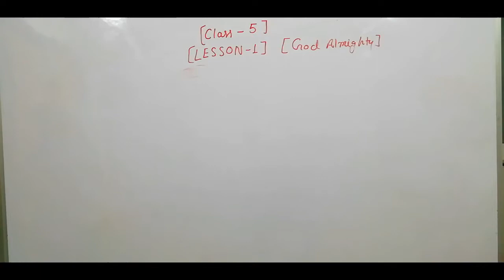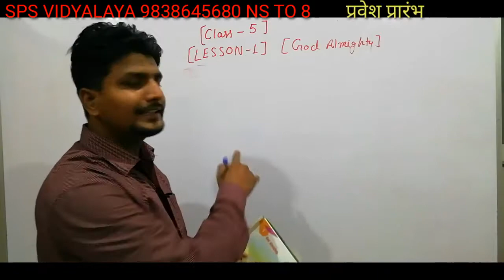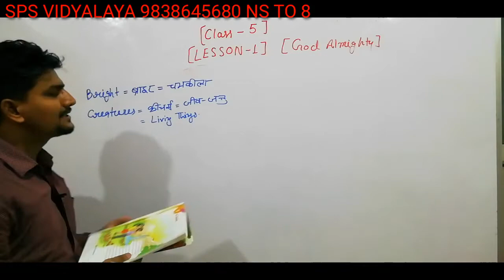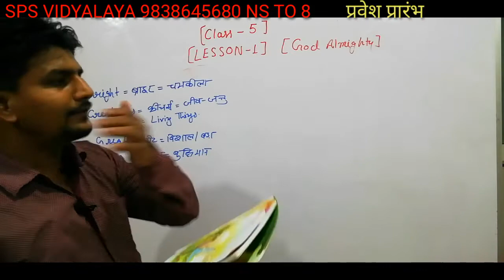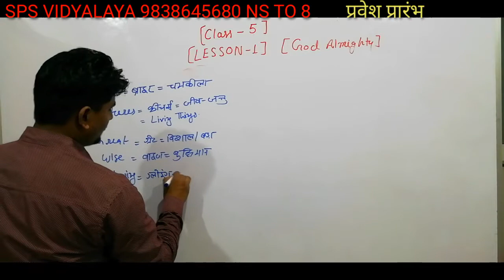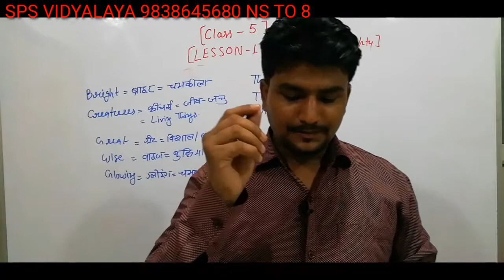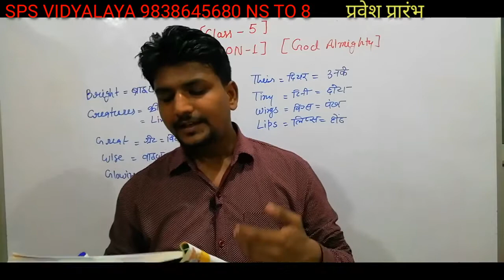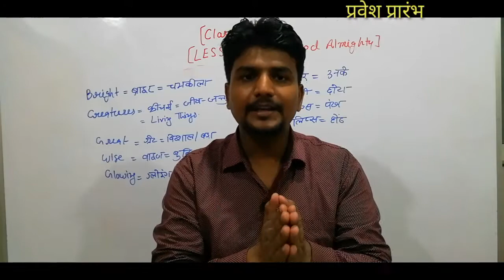S.P.S.-CLASS-5,Subj.-English-I,Chapter-1,Video No.-1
Class-5, Chapter-1